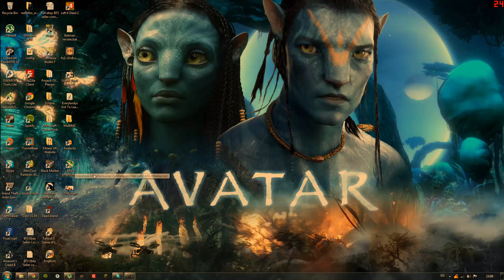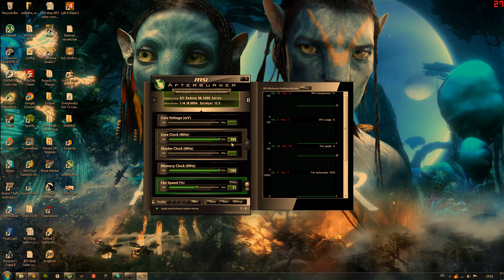How to overclock a ATI Radeon HD 5830 using MSI Afterburner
Stock clock:
800mhz Core clock